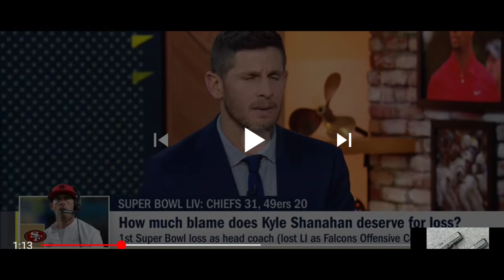Kyle Shanahan(San Francisco 49ers) The Blame For Super Bowl Loss? Get Up Mike Greenberg[Commentary]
On Get Up, with Mike Greenberg they discuss The San Francisco 49ers head coach Kyle Shanahan. Was Kyle Shanahan the primary reason why The San Fransisco 49ers lost the Super Bowl? I think both Kyle Shanahan and Jimmy Garoppolo are the reason the 49ers lost the Super Bowl.

Kyle Shanahan exercised terrible clock management and play calling. Jimmy Garoppolo should have been more efficient, and make plays. He was terrible in the 4th quarter. You have to put points on the board when you are up by 10 points in the 4th quarter, and Jimmy Garoppolo couldn't do it.

Kyle Shanahan should know better than to have Jimmy Garoppolo throw the ball. Kyle should have continued to run the ball. Even if Jimmy Garoppolo wanted to pass the ball, Kyle Shanahan should have saved Jimmy from himself and just ran the ball. At this point, Jimmy Garoppolo is not the guy you want to go shot for shot with Patrick Mahomes, especially in the 4th quarter, with the game on the line.

Overall, Kyle Shanahan is the one calling the plays. He should have known better than to let Jimmy Garoppolo throw the ball. Especially when they aren't very comfortable with Jimmy passing. Jimmy Garoppolo should have been able to put points on the board, or at the very least run the clock down. He has to convert and get the first down to continue drive.

The San Francisco 49ers had this game, but they couldn't hold it. Congratulations to Patrick Mahomes and The Kansas City Chiefs for never giving up and coming back and winning the Super Bowl.

I will periodically give my opinion throughout this video, [COMMENTARY STYLE].

Sincerely,

2Glock 30s